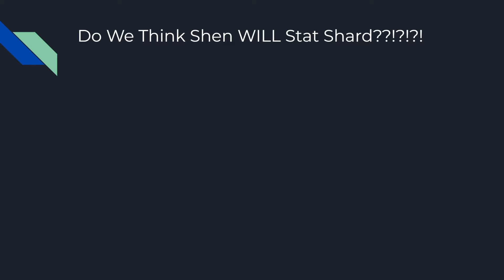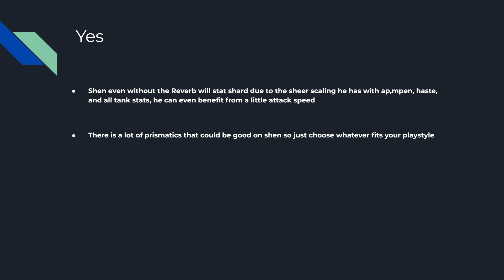This Augment/Prismatic Combo BREAKS ARENA!! Will Shen Stat Shard?